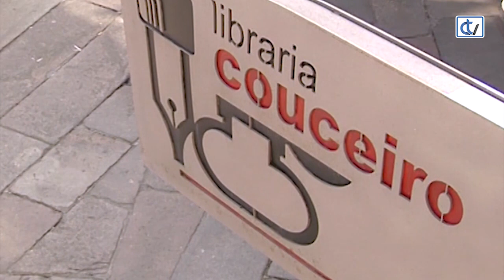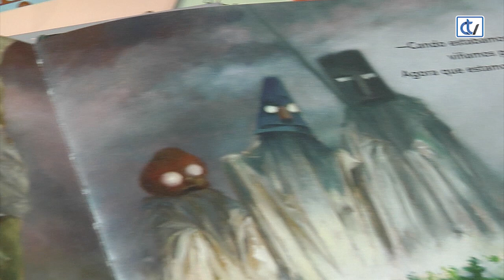Libraría Couceiro: Especial Samaín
Nesta datas preto do Samaín a libraría Cocueiro propón a lectura de diferentes contos que teñen como tema central esta ancestral festa celta e como protagonistas a bruxas, vampiros, pantasmas... Unha selección de libros que farán as delicias dos cativos e dos maiores.